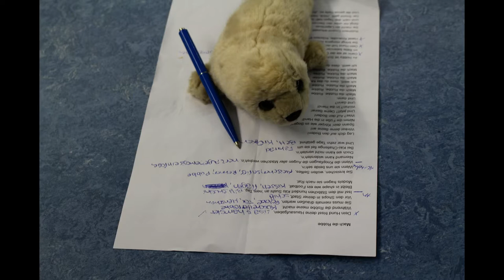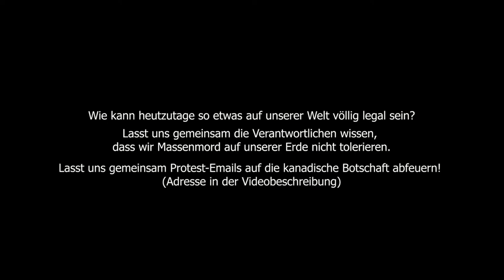Die TIK TAKs machen die Robbe | Gecheckt! in Hamm 2018